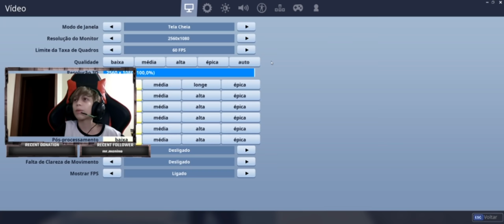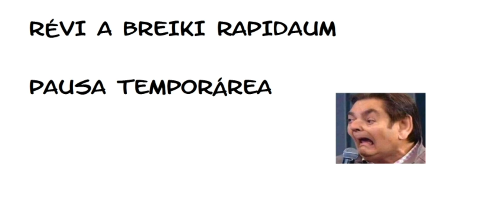LIVIS DNV! EBA! (malz ae pela marca d'água)